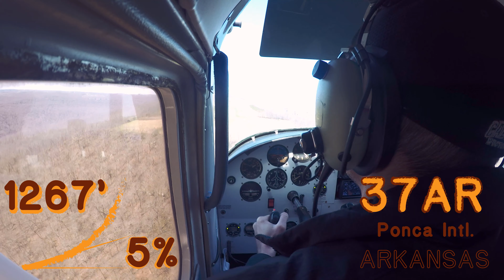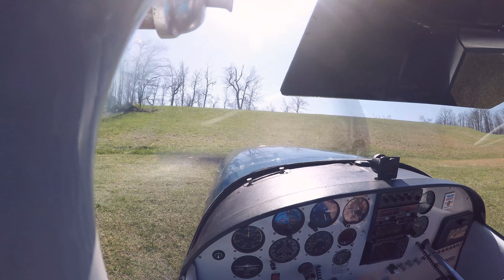Cessna 182 landing on a hill in Arkansas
Fly in and hike out of Ponca, Arkansas. We landed at Ponca Int (37AR) and hiked from one of the local trail heads down the road. The airport / airstrip is ran by Buffalo Outdoor Center and they offer incredible amenities in the local area.